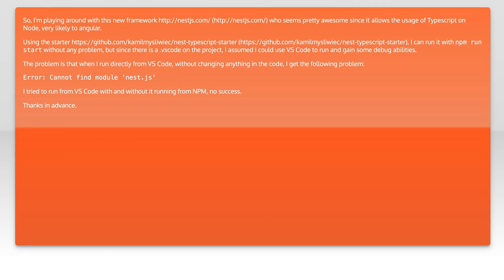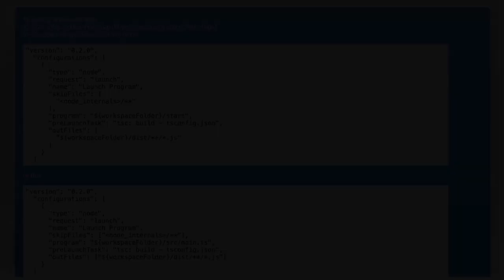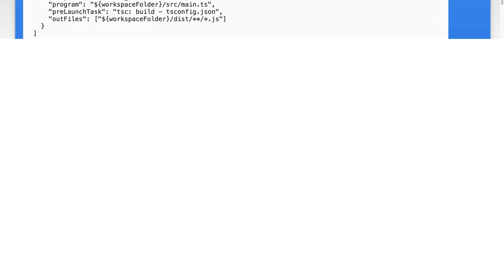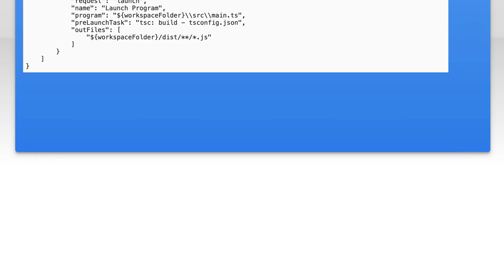How to Run Nest.js in VS Code: Step-by-Step Guide for Beginners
In this video, we’ll walk you through the process of setting up and running a Nest.js application in Visual Studio Code. Whether you're a complete beginner or looking to enhance your development skills, this step-by-step guide will provide you with the essential tools and knowledge to get started with Nest.js. Join us as we explore the features of this powerful framework and learn how to create scalable server-side applications with ease!

Today's Topic: How to Run Nest.js in VS Code: Step-by-Step Guide for Beginners

Related to: nest.js, vscode, runnest.js, beginnersguide, step-by-stepguide,